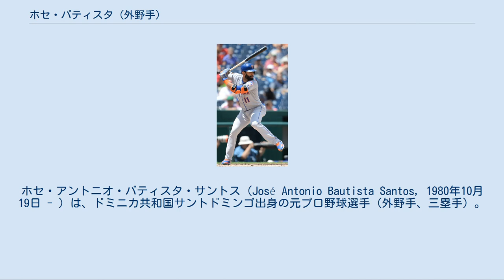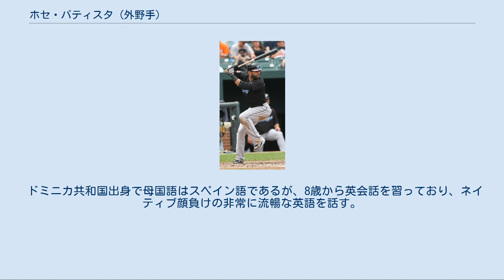ホセ・バティスタ (外野手)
ホセ・アントニオ・バティスタ・サントス（José Antonio Bautista Santos, 1980年10月19日 - ）は、ドミニカ共和国サントドミンゴ出身の元プロ野球選手（外野手、三塁手）。
右投右打。
愛称はジョーイ・バト（Joey Bats）。
 ドミニカ共和国のデ・ラ・サール高等学校を卒業した時には、メジャー球団から契約オファーがなかった。
そのため、アメリカ合衆国フロリダ州のチポラ大学に進学。
当時の体格は身長178cm、体重70.3kgだったが、その後の1年で身長は約5cm伸び、体重は約9kg増えた。
チームでは三塁手と投手を兼任し、最速94mph(約151.2km/h)の速球を武器にクローザーをつとめていた。
 2000年にMLBドラフト20巡目（全体559位）でピッツバーグ・パイレーツから指名され、プロ入り。
 2003年のオフにルール・ファイブ・ドラフトでボルチモア・オリオールズから指名され、移籍した。
 2004年4月4日の開幕戦でメジャーデビューを果たした。
 2004年6月3日にウェイバー公示を経てタンパベイ・デビルレイズへ移籍した。
 2004年6月28日にカンザスシティ・ロイヤルズへ移籍した。
 パイレーツ時代(2008年) 2004年7月30日にジャスティン・ヒューバーとのトレードで、ニューヨーク・メッツへ移籍したが、数分後にパイレーツへ移籍した。
これにより1シーズンのうちに異なる5球団で25人ロースター入りした史上初の選手となった。
 2006年にレギュラーに定着し、キャリアハイの16本塁打を放った。
この年は外野手として85試合、三塁手として33試合、二塁手として3試合に出場した。
 2008年は7月31日のトレード期限当日に加入したアンディ・ラローシュにポジションを奪われ、AAA級インディアナポリス・インディアンスへ降格した。
 2008年8月21日にロビンソン・ディアスとのトレードで、トロント・ブルージェイズへ移籍した。
 2009年開幕前の3月に開催された第2回ワールド・ベースボール・クラシック(WBC)のドミニカ共和国代表に選出された。
同大会では、控えの外野手として3試合に出場した。
 シーズンでは、4月に月間打率.317と好スタートを切るが、その後は長期の打撃不振に陥る。
主にユーティリティープレイヤーとしての起用が続いていたが、スコット・ローレン、アレックス・リオスの放出後はレギュラーに定着。
常時出場する機会を得たことが打撃に好影響を与え、9月以降に10本塁打を固め打ちした。
年間を通した打率は.235ながら56四球を選ぶ粘り強さを見せ、マルコ・スクータロが故障で離脱してからは1番打者に起用された。
オフの12月13日に年俸調停を避け、1年240万ドルでブルージェイズと契約を延長した。
 2010年は開幕を1番打者として迎えたが、フレッド・ルイスがトレードで加入してからは主に6番での出場が続いた。
4月こそ打率.213、4本塁打と振るわなかったが、5月に入ると一気に調子を上げ、月間12本塁打を放った。
6月末からは不振のアダム・リンドに代わって3番に定着し、初のオールスター選出も果たした。
7月27日には両リーグ最速で30本塁打に到達。
その後も勢いは衰えず、8月23日のニューヨーク・ヤンキース戦で、ブルージェイズの選手としては2003年のカルロス・デルガド以来となるシーズン40号本塁打を放った。
7月、8月には2ヵ月連続でプレイヤー・オブ・ザ・マンスに選ばれた。
同年9月17日の対ボストン・レッドソックス戦で、シーズン48号本塁打を記録。
この1本は、1987年にジョージ・ベルが記録したブルージェイズのチーム記録（47本塁打）を塗り替える1発であった。
9月24日のシアトル・マリナーズ戦で、フェリックス・ヘルナンデスからソロ本塁打を放ち、メジャーリーグ全体でも3年ぶりとなる1シーズン50本塁打を達成。
最終的に本塁打数を54本に伸ばし、2位のポール・コネルコに15本の大差をつけてア・リーグ本塁打王のタイトルを獲得した。
5月、7月、8月、9月には月間本塁打数が...